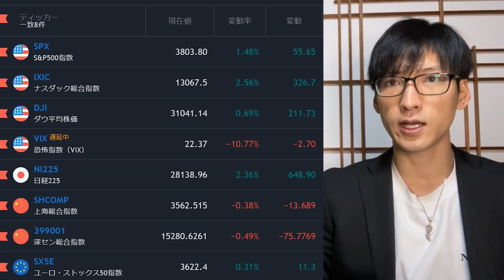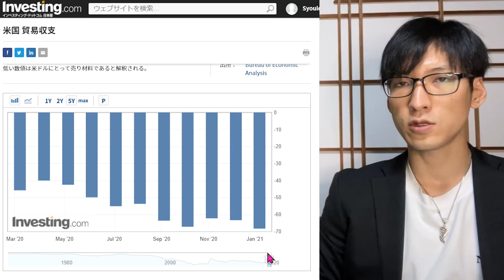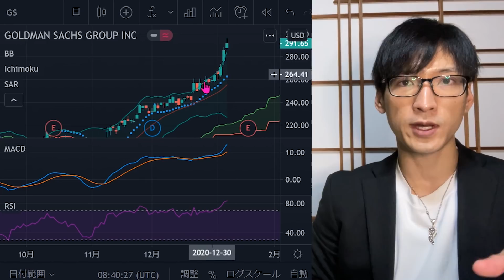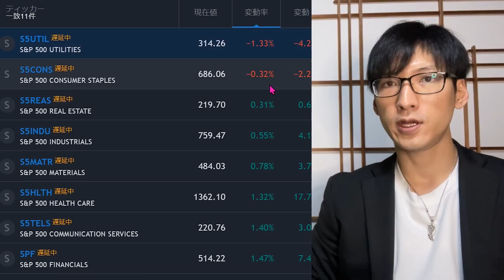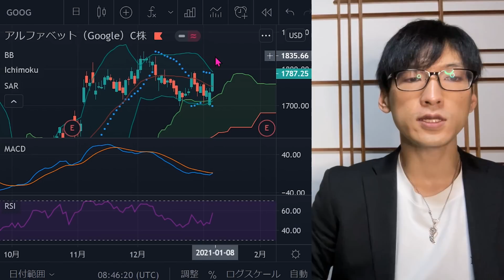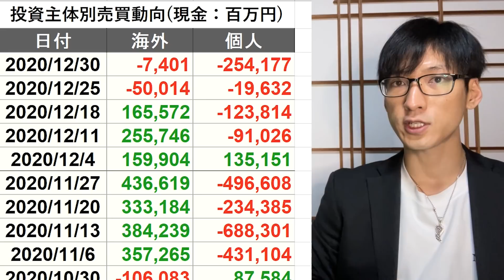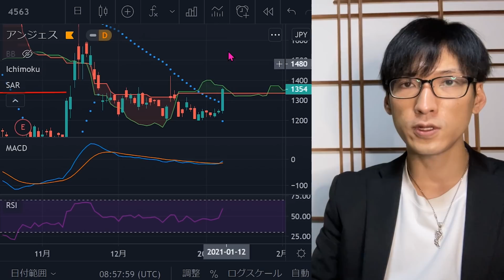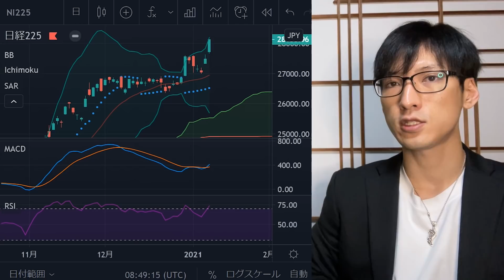日本株の急騰続く？海外投資家が日本株を売却。さらに売りに来るのか？【アルファベット、ゴールドマンサックス、Zoom、アンジェス、そーせいGをテクニカル分析】